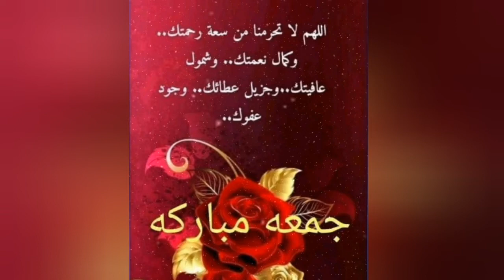صباح الخير : جمعة مباركة 🌹2